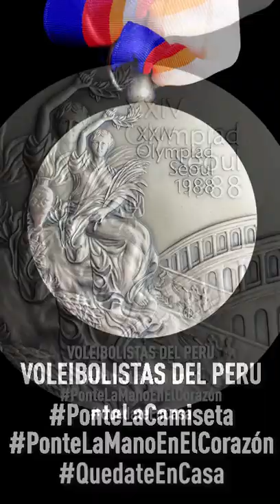Natalia Malaga siempre Contigo Perú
De esta salimos Perú
Demostremos que con disciplina y responsabilidad lo podemos lograr.
Hazlo por ti y por el Perú Quédate en casa.